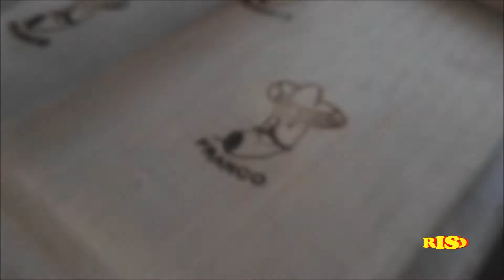gorditas de frijol fritas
turoriales cocina mexicana e internacional, unas deliciosas gorditas enfrijoladas papa!  provechito